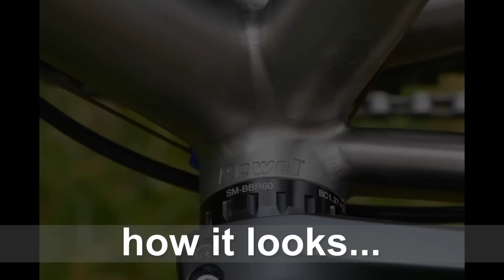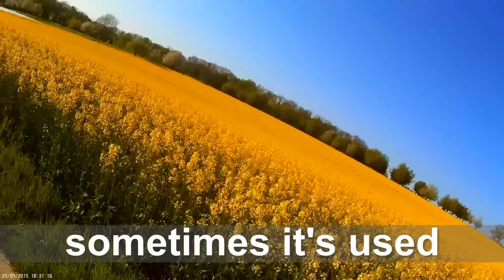The joy of riding a cyclocross bike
Part of the joy of riding a cyclocross is the freedom that comes from knowing that it was designed for the worst of conditions.  Mud, bone-dry dust, rocks, roots and washboards are all within the intended riding conditions for these bikes.  Add the rugged yet highly refined characteristics of a titanium bicycle frame and the freedom to ride anything without guilt makes it a truly beautiful bike.